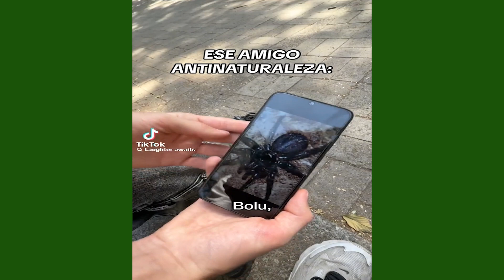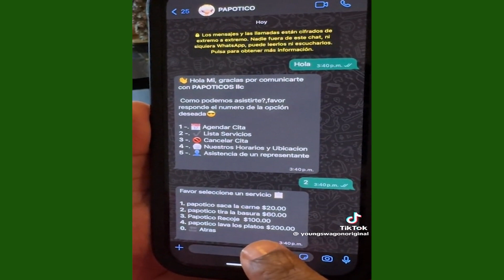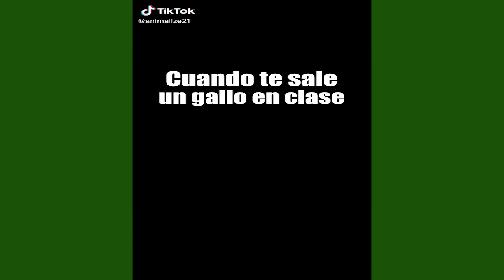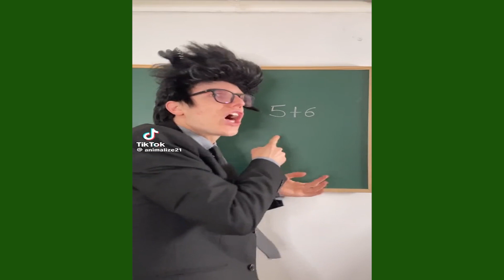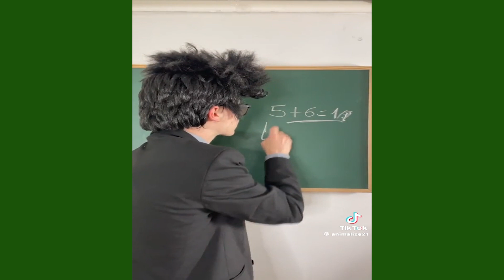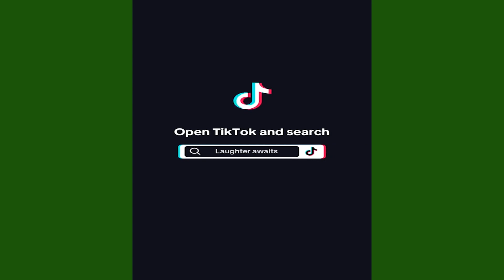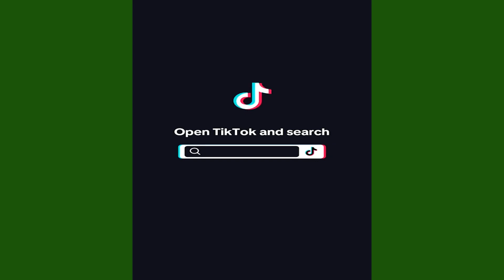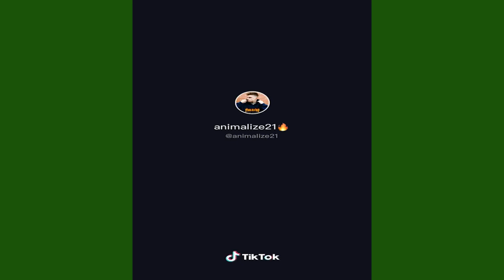ME ORINARON EN LA CARA | NUEVOS VIDEOS DIVERTIDOS Y GRACIOSOS TIKTOK | SI TE RÍES PIERDES